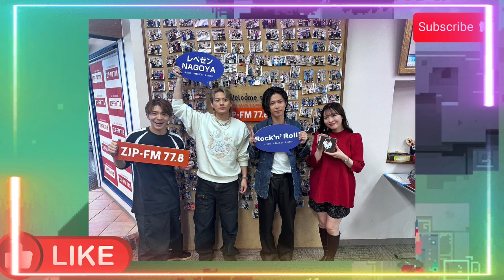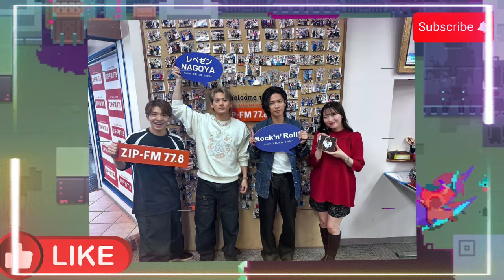【平野紫耀】Number_iのラジオ出演！「すぱーくりんぐ」での熱すぎるトークにファン興奮！岸優太の熱いメッセージにファン号泣！？Number_iが語る名古屋への愛！「名古屋はみんな友達」発言にファン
【平野紫耀】Number_iのラジオ出演！「すぱーくりんぐ」での熱すぎるトークにファン興奮！岸優太の熱いメッセージにファン号泣！？Number_iが語る名古屋への愛！「名古屋はみんな友達」発言にファン歓喜！